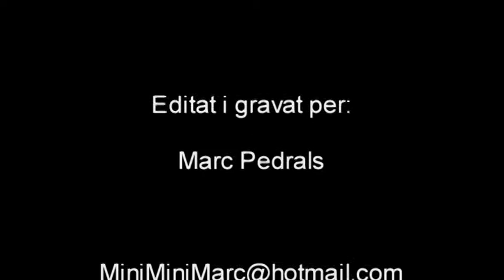Rallysprint St. Julià 2010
Video de la segona passada i algun trompo.